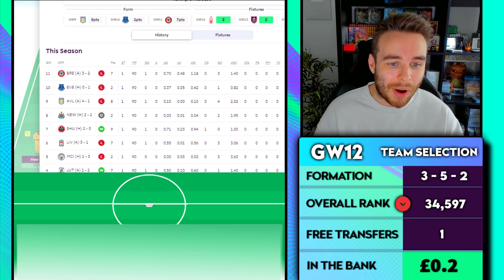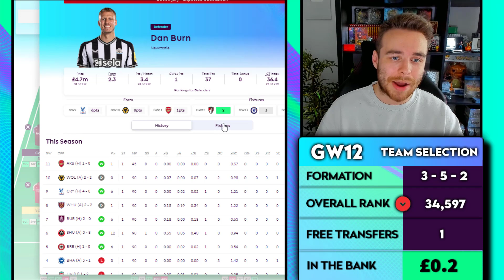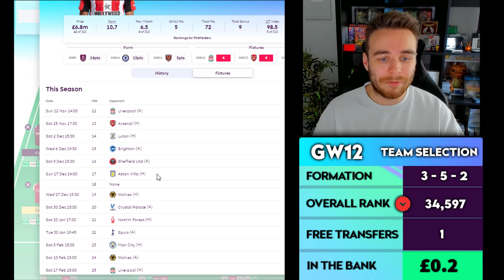FPL GAMEWEEK 12 FINAL TEAM SELECTION | RANK 34K | FANTASY PREMIER LEAGUE TIPS 2023/24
In today's video we go over my final FPL Team Selection & Reveal for Gameweek 12. I'll be taking you through my team, my thoughts on transfers, changes, captaincy and what moves I'm thinking about when locking in my final Fantasy Premier League team for Gameweek 12.

⚽️ FPL Now mini league code: u3liu7